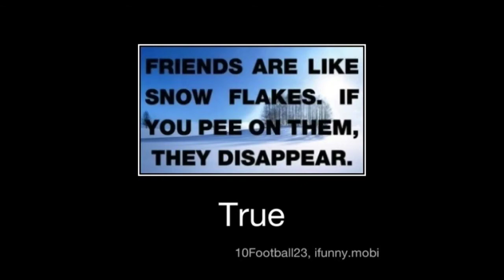Hilarious pics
Sorry if you have to zoom in on it but anyways this video has hilarious pics put into a video   enjoy